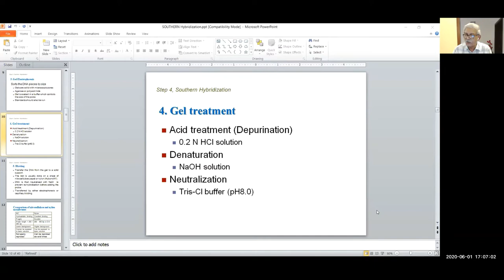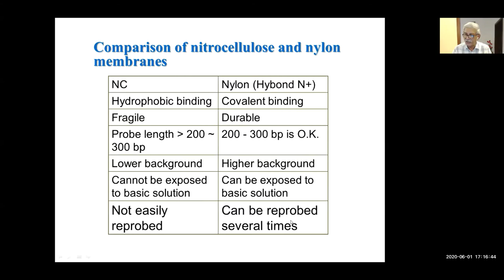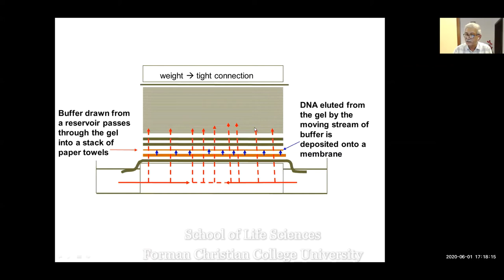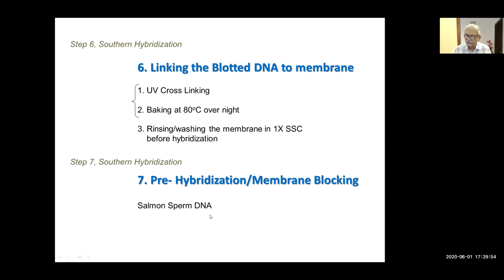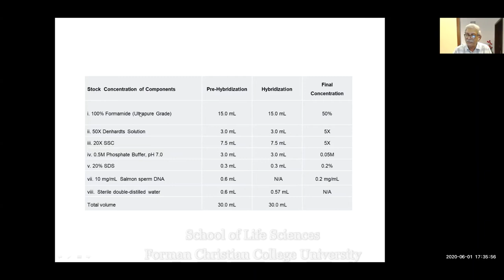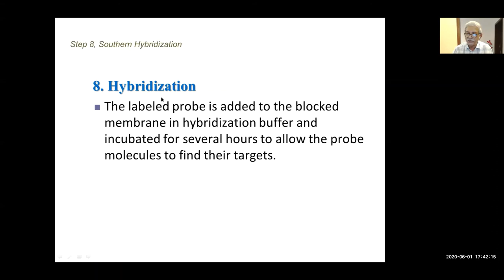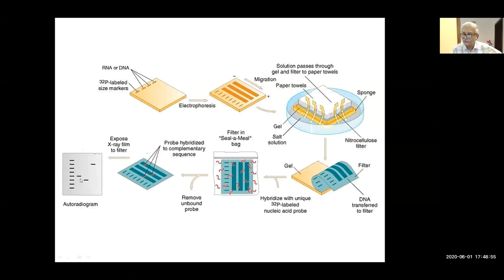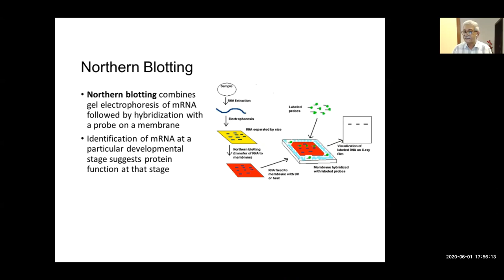Southern Hybridization Part 2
Continued from Southern Hybridization Part 1